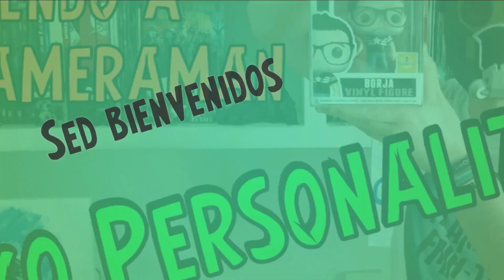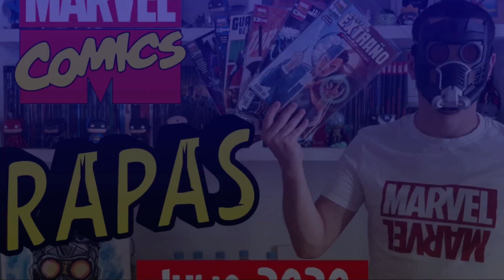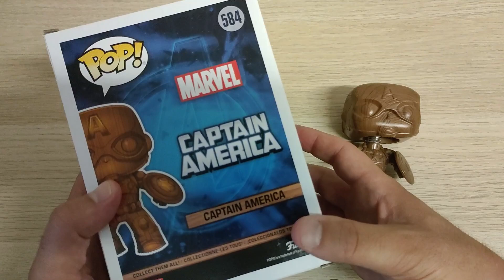¡FUNKO POP Unboxing! Junio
Mr. Cameraman recibe un Funko Pop sorpresa.